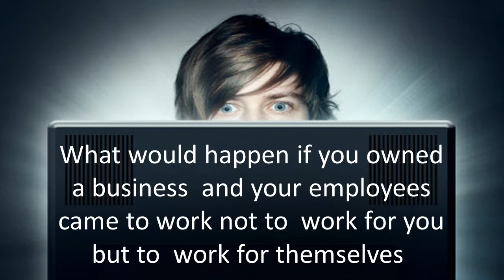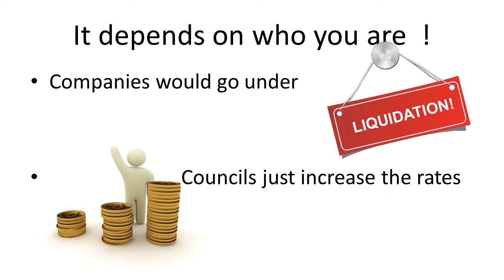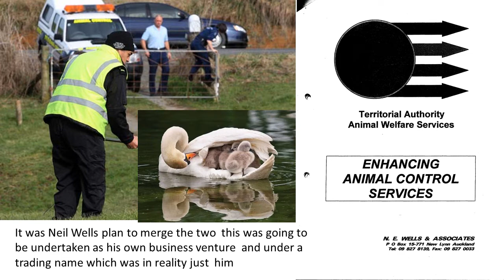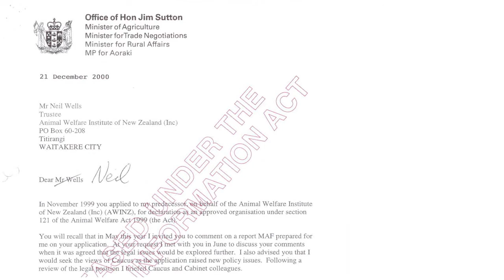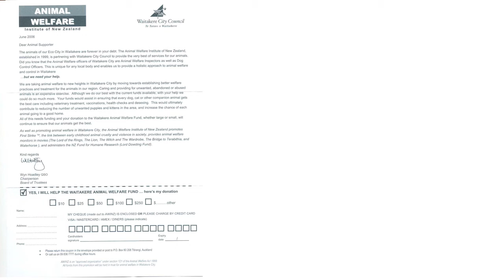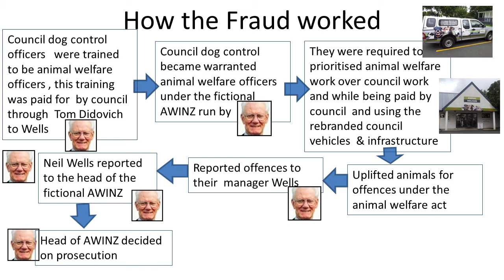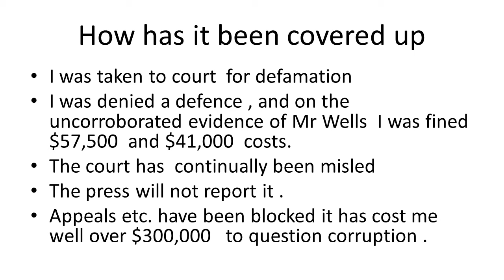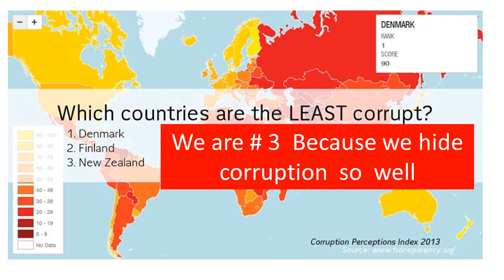Corruption condoned by Auckland Council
From 2001 to 2010  the animal welfare institute of New Zealand operated form  council premises , the  name is but a trading name, the organisation a fiction, it was the manager of Dog and stock control  who was using the council resources and infrastructure  for personal gain.. Why  could this not be questioned Why  was it condoned ?